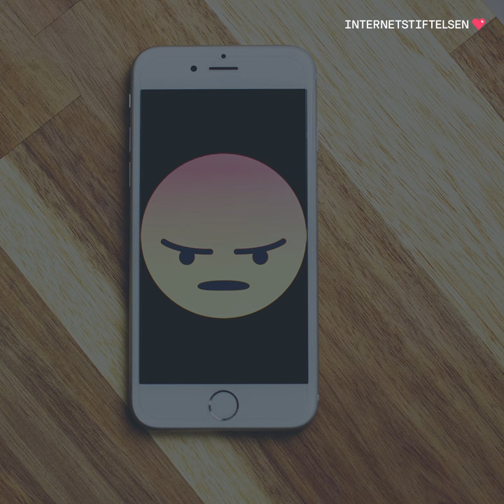Hur styr algoritmer ditt liv? | Internetkunskap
Har du ibland irriterat dig på vad som dyker upp i dina sociala flöden? Då kan du behöva fundera på dina egna spår på nätet.

På internet är allt bara några klick bort, men vad är det vi hittar och varför? Lär dig hur algoritmerna bestämmer vad som ska visas i ditt flöde, och hur du kan ta kontroll över sökfältet.